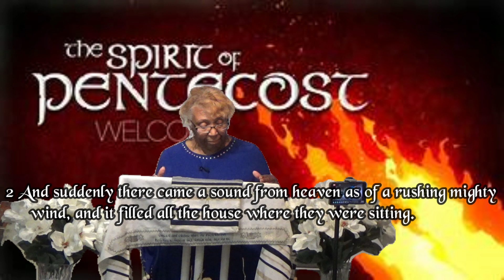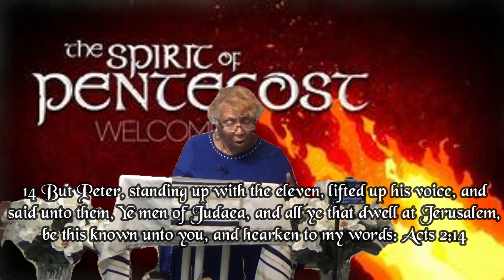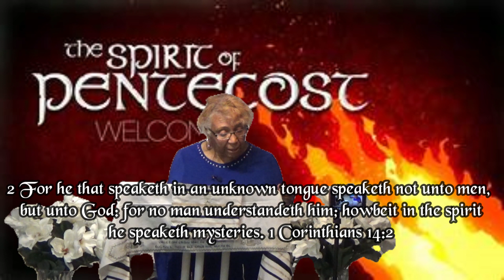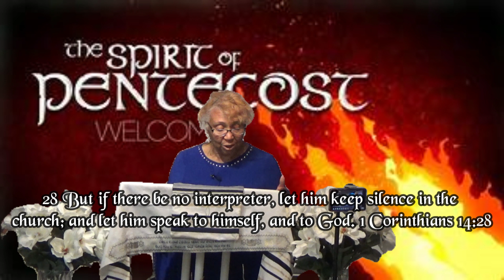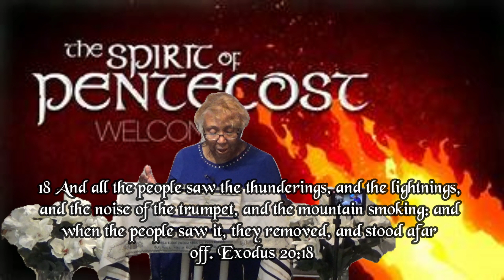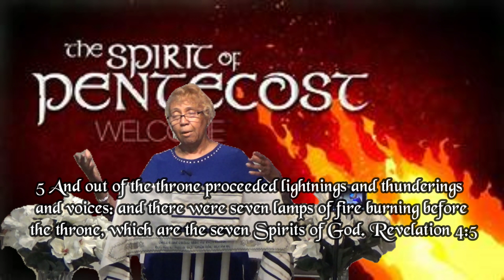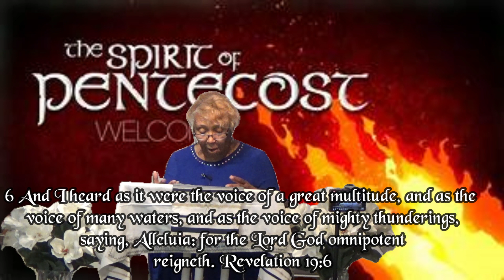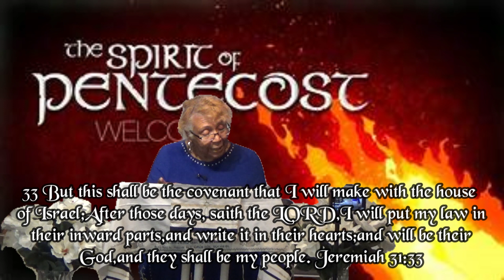Pentacost 05 27.23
An explanation of the Feast of Weeks aka Pentecost and how it connects to the Torah.